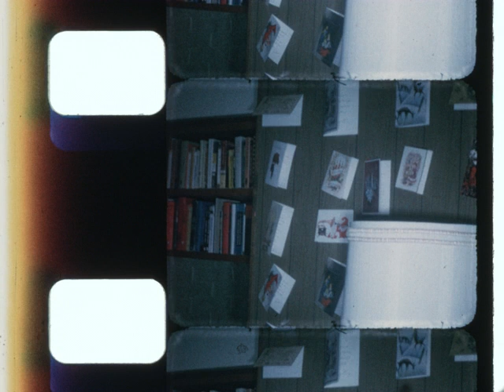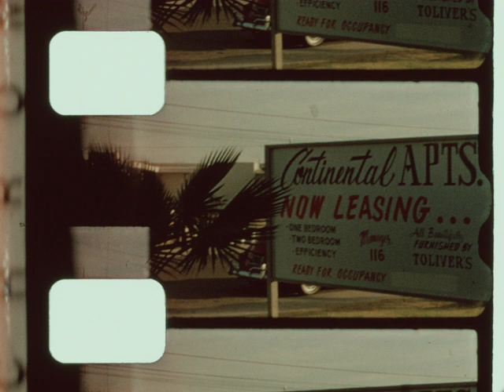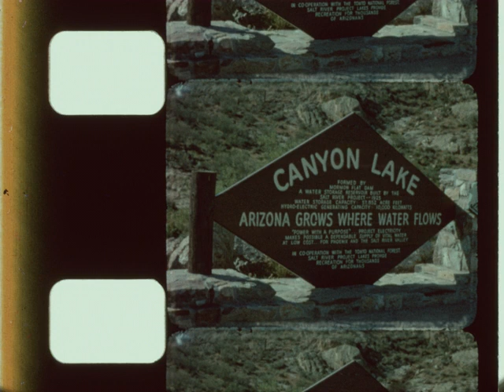Home Movie: 004756 (silent)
Description: Varied assembly reel includes intimate family Christmas scenes; a train trip; and sequences of apparently military or paramilitary desert exercises with balloon launches and target shooting. Race car sequence is very poor image quality. Trips to the beach and documentation of everyday life in the Salt River area of Arizona.

Note on container:

1. JOHN SWIM 1/2 PIECE
2. XMAS J-P TEMPE APT
3. TRAIN RIDE MTS
4. JACK KNOWLES RT 1 BOX 525 MESA, ARIZ
20 M/M Pod Tests
5. Jack Knowles 207 N Osage Girard, Kansas
No Good
6. XMAS PIECE
PHERSON
7. ZOO
8. FRIENDS + BABY
OCEAN
9. LAST FLOOD
SALT

Subjects: 1960s; Families; Suburbia; Military; Holidays; Leisure and recreation

Release Date:

Geographical Location: California; USA; Arizona; Canyon Lake, Arizona; Edwards Air Force Base, California

Element: original

Color: color

Color Process: Kodachrome

Sound or Silent: silent

Edge Code: square circle, triangle, square, triangle circle, triangle square